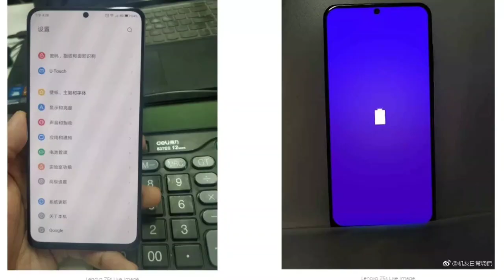realme 6 all features full details- 48 mp penta camera, helio G90, 4gb, 64gb, fast charging,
realme 6 all features full details- 48 mp penta camera, helio G90, 4gb, 64gb, fast charging | technical rahul

hello friends is video me mai aap se baat kiya hu realme 6 ke baaray me to aasa krta hu ki aap ko ye video pasand aayega

my gears
smartphone-